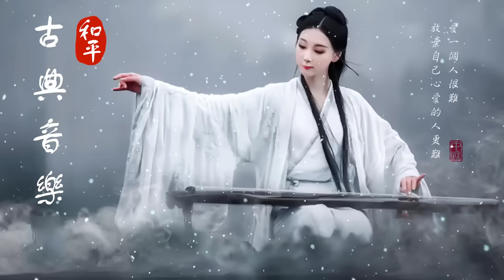Música Tradicional China, Hermosa Música Guzheng, Relajante Flauta De Bambú Y Música Erhu Selección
*** Videos relacionados: 🔥

1. Música Tradicional China, Teducir El Estrés, Depresión Contra 💖

2. Healing Chinese ZEN Music Of Anxiety & Stress

3. Hermosa Música Guzheng,Bamboo Flute, Erhu

Deseo que tengas un momento de relax aquí. ¡Disfruta de la música y déjame guardar tus problemas!

✅ Ninguna de estas imágenes, música y videoclips fueron creados por nosotros.
✅ Este video está hecho exclusivamente por fanáticos, si usted (los propietarios) desea eliminar este video, CONTACTE CON NOSOTROS DIRECTAMENTE antes de hacer cualquier cosa.

• No olvide:
✓ Me gusta 👍👍
✓ Compartir 🙏😇
✓ Active la campana de notificación para que se carguen más videos muuuucho 🔥🔥🔥